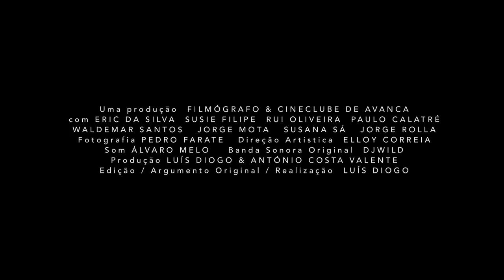UMA VIDA SUBLIME trailer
Trailer do filme UMA VIDA SUBLIME, de Luís Diogo, com estreia no Fantasporto 2018 e estreia em salas em finais de 2018.

SINOPSE
O Doutor Ivan encontrou duas curas radicais para a infelicidade: o diagnóstico de cancros terminais falsos e a eliminação temporária de alguns dos 5 sentidos. Mas as terapias resultarão, ou terão efeitos secundários imprevisíveis?
              CAST-
Ivan & Armando - ERIC DA SILVA
      Andreia - SUSIE FILIPE
          Gil - RUI OLIVEIRA
        Raptor - PAULO CALATRÉ
    Almeida (2nd victim) - WALDEMAR SANTOS
   Louisa (nurse) - MAFALDA BANQUART
   Valentim - JORGE MOTA
    Leopoldo - JORGE ROLLA
         Mário - TIAGO MOREIRA
        Andréa’s mother - ÂNGELA MARQUES
    Gil’s wife - TERESA CHAVES
   Tavares (1st patient) - PEDRO ESTORNINHO
      Graciete (lawyer) - SUSANA SÁ
    Pedro (Gil’s friend) - MIGUEL MEIRA
 Ivan’s friend - CARLOS MOREIRA
Ivan’s brother - DIOGO LIMA
Inspector - VIRIATO MORAIS
Happy ex-patient - MIGUEL LINARES
Ex-patient, girl - JUDITE COSTA
Nunes, lawyer - JOÃO MIGUEL MOTA
Clotilde - TERESA ARCANJO
Ilda, Almeidas’ wife - ANA SALTÃO
Andreia’s father - FERNANDO SOARES
Woman in pain - CLÁUDIA LÁZARO
Friend of woman in pain - BEATRIZ PACHECO PEREIRA
Vegetable’s seller - PAULO FERREIRA
Ivan’s nephew - MIGUEL NETO
Gil’s daughter (with cell) - CAROLINA PAVÃO
Gil’s daughter - VANESSA COELHO
Japanese restaurant employee - CATARINA COELHO
Friend who toasts - TELMO DIEGUES
Teacher at restaurant - PAULO RENATO
Coffee shop client - ZÉ ALBERTO MATOS
Ivan’s sister in law - MARINA PAVÃO
2nd Inspector - CARLOS MONTEIRO
Store customer - ANABELA MOTA

          TECHNNICAL SHEET

Original Title: UMA VIDA SUBLIME
English: A LIFE SUBLIME
Genre: DRAMA / THRILLER  - Country: PORTUGAL
Production date: 2018  - Duration: 145 MINUTOS
Shot on: CANON 5D MARK II
Sound: DOLBY STEREO - Color: COLOR - Format: 16:9
Spoken Language: PORTUGUESE
Subtitles: ENGLISH, FRENCH, SPANISH e ITALIAN
Shooting Locations: PORTUGAL
Domestic Release: NOT YET DETERMINED
International Release: NOT YET DETERMINED
Budget. 15.000 EUROS (18.000 dollars)
Production companies:
FILMÓGRAFO, CINECLUBE DE AVANCA

              CREW-

Director and Original Screenplay: LUÍS DIOGO
RUI OLIVEIRA, PAULO CALATRÉ
Producers: LUÍS DIOGO & ANTÓNIO COSTA VALENTE
DoP: PEDRO FARATE  - Sound: ÁLVARO MELO
Art Direction and Make up: ELLOY CORREIA
Edited by: LUÍS DIOGO
Original Soundtrack: DJWILD
1º assistant Director: BRUNO LABORINHO